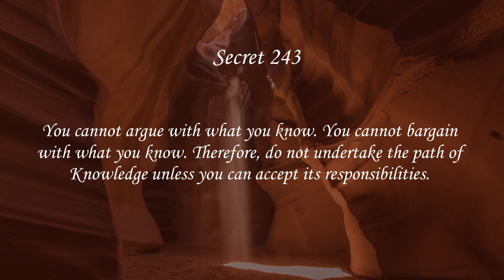Secrets of Heaven 243 | Marshall Vian Summers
Secret 243

You cannot argue with what you know. You cannot bargain with what you know. Therefore, do not undertake the path of Knowledge unless you can accept its responsibilities.